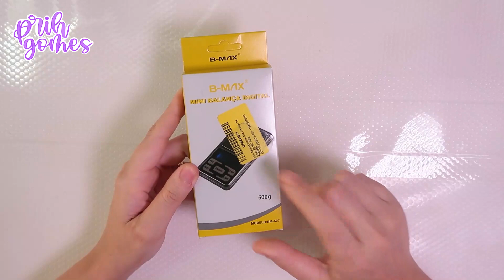tudo que você precisa pra fazer peças em RESINA EPOXI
Comece hoje na Resina com um passo a passo, esse treinamento é pra quem quer iniciar

Meu maior objetivo é ajudar pessoas que compartilham do mesmo sonho que eu, que é viver da Arte, a partir do Artesanato. Aqui eu te ensino e incentivo a como criar suas artes mesmo começando do absoluto zero, com isso podendo vender, presentear ou até mesmo fazer por Hobby.

*E ai, bora fazer o DIY?*